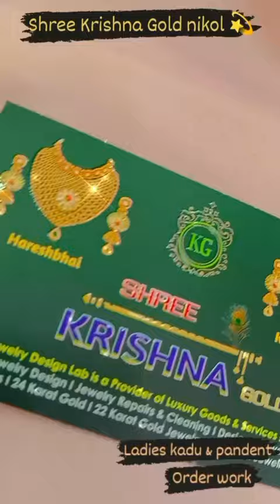31 March 2024